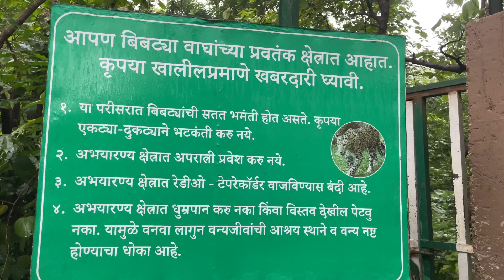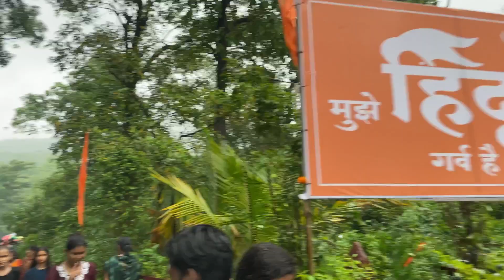Mumbai ka Secret 100वर्ष purani mandir 😳tungareshwar